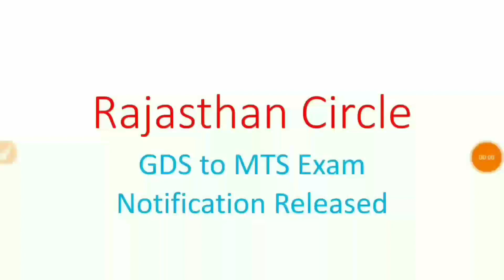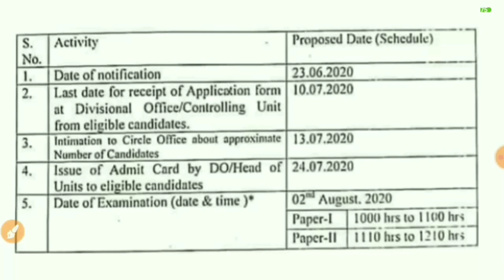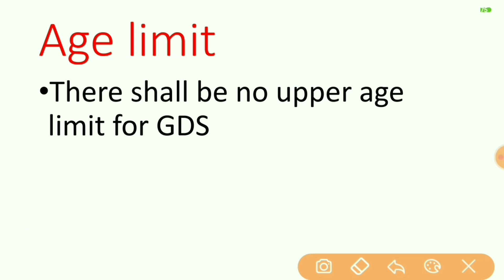आ गयी Exam date ll GDS to MTS Exam Date Released ll Rajsthan Circle ll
GDS to MTS Exam Date Released ll Rajsthan Circle ll
notification released